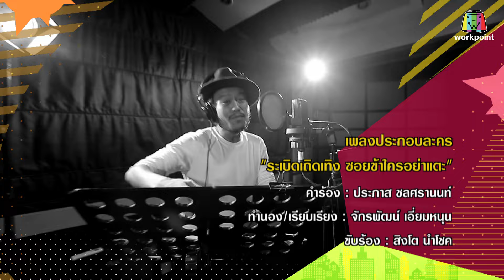ระเบิดเถิดเทิงซอยข้าใครอย่าแตะ | EP.14 เด็กข้าใครอย่าแตะ | 13 พ.ค. 61 Full HD